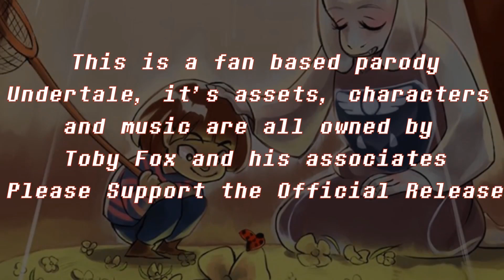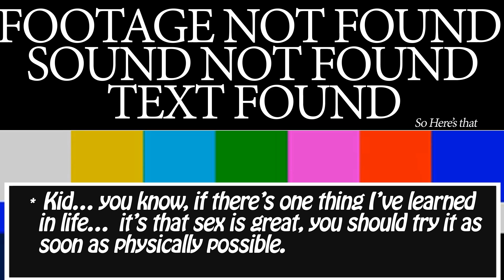Undertale Abridged Episode 2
Finally, god dangit this took a lot of editing! Thanks for being so patient with us we're still trying to get our balance. I'm happy to present the finished product, now with better audio quality! Again if you see any errors or have anything to point out please do, comments are golden.  ~Spirit

Also thanks to the great people who helped out

Rikka/Syds